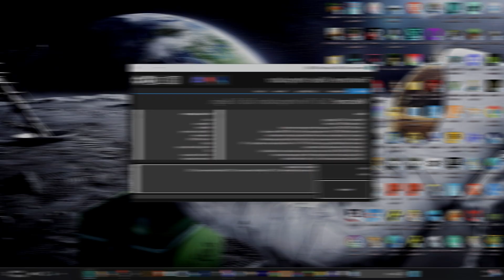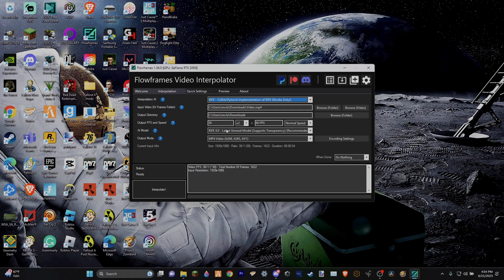How To Make Your Video Smoother By Increasing The Framerate With Ai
In This Video, I will go over an Easy Guide on How to Make Any Video  Smoother Using Free ai software.